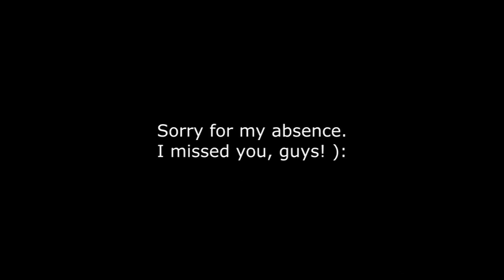Marcie Free - Someday You'll Come Running (Solo Cover)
Well, I'm back! :D

Thought the best song to cover to come back with my channel was one from the amazing AOR singer, Marcie Free, Someday!
This song was written by Robin Randall, Judithe Randall, Tony Sciuto and first released by FM in 1989, then covered by Marcie Free in 1993 and finally released by Venus & Mars in 1994 with Diana DeWitt on vocals. I decided to cover Marcie's version as it was the one that I listened to most, althought it's kinda similar to FM's and the same from Venus & Mars.
It's not a complex solo but I hope you liked it :)

I had to take a break with this "hobby" as I had almost no time at all to learn a song, record and edit a video due to my other jobs and some other personal situations that I have been thinking a lot about, things to decide for my future, what I have to focus here, this kind of stuff... I'll try to post some new ones more frequently and I really want to teach you some of this solos, as there are no tabs on internet. If I get some more free time, I'll record something to talk about all the things going on.